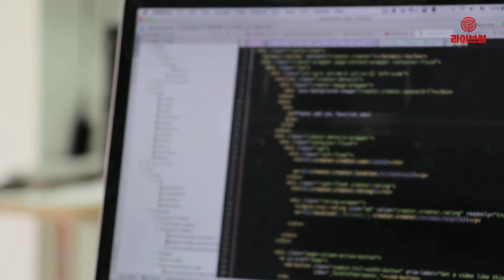[라이브썰] 한국전파진흥협회 '클라우드 컴퓨팅 기술 인재양성' 진행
한국전파진흥협회는 청년일자리와 혁신기업 매칭을 통한 양질의 일자리 창출을 위한 기업수요 기반 맞춤형 기술인재 양성프로그램의 일환으로 ‘클라우드 컴퓨팅 기술 인재양성’ 과정을 오는 8월 12일(월)부터 10월 17일(목)까지 주5일, 330시간 과정으로 진행한다고 밝혔습니다.

이번 교육과정은 디지털 전환으로 인력수요가 급증하고 채용수요가 존재하는 SW분야 혁신 산업분야를 중심으로 단기간 집중교육을 통해 전문기술인재를 양성하고, 해당분야 기업들과의 긴밀한 협력을 통해 양성된 인재들을 일자리로 연결하기 위해 마련되었는데요.

해당 교육이수자에게는 서울산업진흥원 대표와 한국전파진흥협회장 명의의 교육과정 수료증 및 프로젝트 우수상을 수여하며, 서울특별시의 다양한 혁신기업들과의 취업연계를 통해 적시에 기업수요에 부합한 맞춤형 전문인력을 해당 기업에 연결할 예정입니다.

특히 18년도에는 교육생 취업연계를 위한 취업성공 워크샵 및 프로젝트 발표회를 개최하고, AWS코리아 본사와의 협업을 통해 AWS EDUCATE 활용하는 등 교육생에게 실질적인 취업성공을 위한 다양한 활동들을 지원했습니다.

올해에는 국내 클라우드 시장을 선도하고 있는 아마존웹서비스(AWS) 클라우드, 마이크로소프트사(MS)의 Azure의 클라우드 교육과정을 집중 편성하고, AWS 솔루션 아키텍쳐 자격지원 과정 등을 운영하여 채용기업들의 인재 눈높이에 맞출 예정입니다.